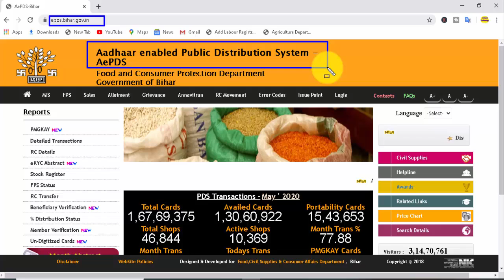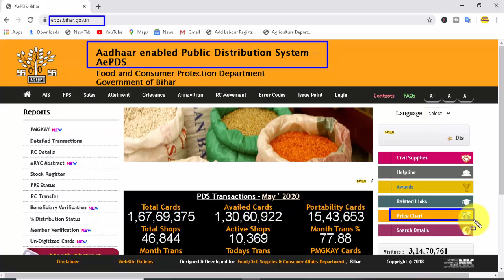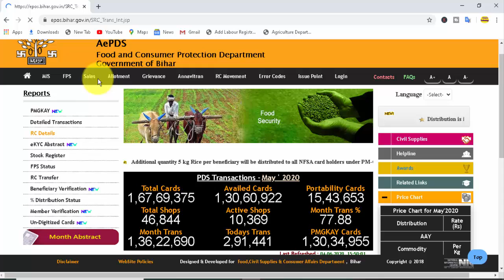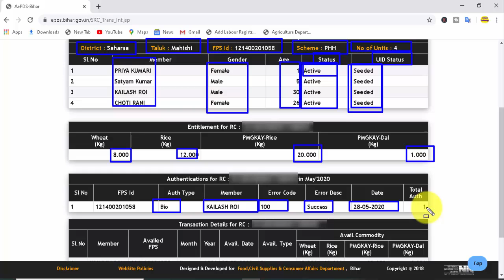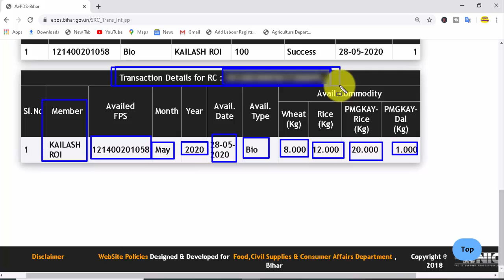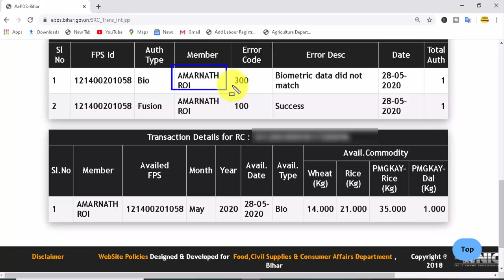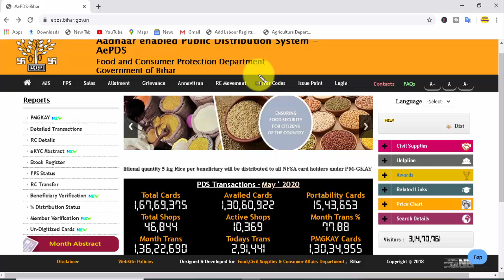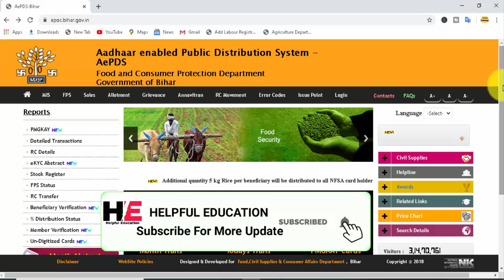राशन कार्ड की न्यू वेबसाइट ऐसे चेक करें राशन कार्ड आधार कार्ड से लिंक है की नहीं ? Ration Card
राशन कार्ड की न्यू वेबसाइट ऐसे चेक करें राशन कार्ड आधार कार्ड से लिंक है की नहीं

Dosto Aaj ki is Video me, Maine Aapko bataya hai ki ration card aadhar card se link hai ki nahi
HELPFUL EDUCATION
Helpful education
helpful education
Helpful Education

RATIONCARDNEWWEBSITE